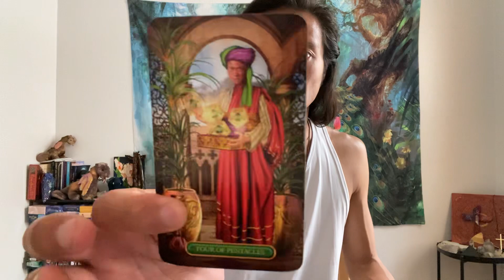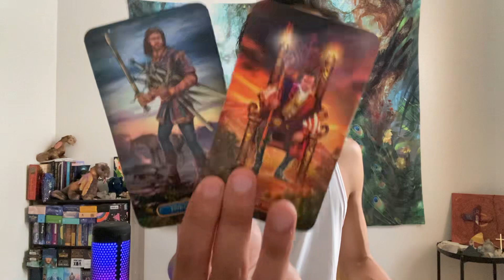Cancer - This Reading Took A Huge Turn Cancer…. 🫢😬😱🤯😮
This is a general love reading, "What Are They Not Telling You?" for Cancer in Sun, Moon, Rising, and Venus signs for July 2022. We are going to take a look at the person that is on your mind to see what they are not telling you, and we will take a look to see if this person will come clean to you. Feel free to apply this to your own unique situation.